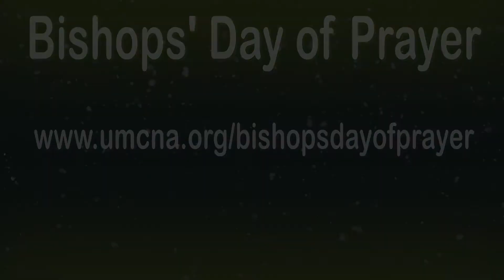2018 Bishops Day of Prayer Invitation: Clinton Hubbard, Jr.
All laity and clergy of the North Alabama Conference are invited to join Bishop Young Jin Cho and Bishop Debra Wallace-Padgett for a day of prayer centered on the theme, “Lord Teach us to Pray:  Prayerful living in a broken world” on March 10, 2018, at Clearbranch UMC.